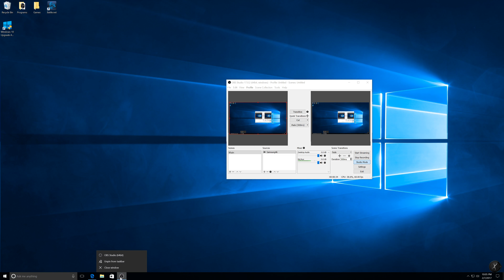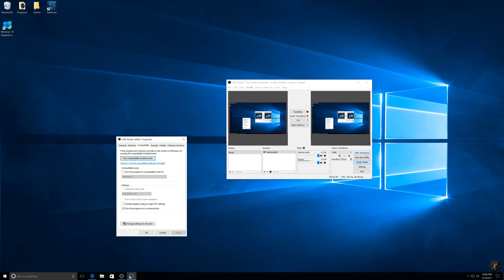OBS Studio - Stuck on Stopping Recording[Fixed]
In this video I am showing how to fix your open broadcaster software (studio), when it's stuck on saving file when recording. It's very simple issue. If you don't understand what i'm saying, please turn on subtitles.

Video was recorded on:
CPU: Intel I7-7700K
CPU Cooler: Noctua
GPU: 2xSapphire Nitro+ RX580 8GB OC
RAM: 2x8GB DDR4 2400MHz Kingston HyperX FURY Black
MB: Asus Z170-P
PSU: Be Quiet ! Pure Power 700w
Case: InWin 707 White Full Tower
SSD: Samsung NVME M.2 512GB
Monitor: Samsung U28E590D 28-Inch UHD